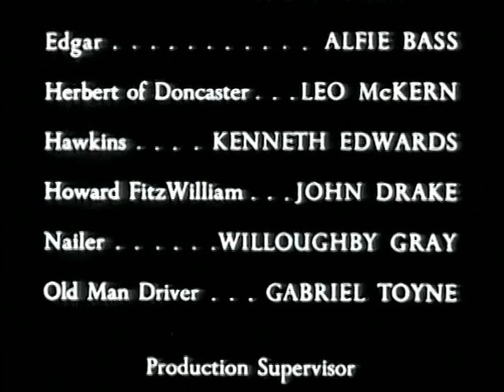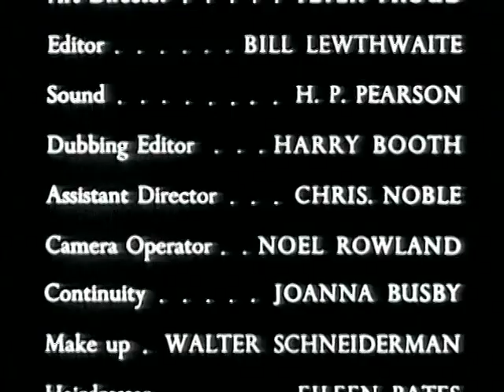S01E02 The Moneylender The Adventures of Robin Hood Season 1 Episode 2 TV Series TV Showv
The Adventures of Robin Hood - S01E02 - The Moneylender

Storyline
Robin and Edgar (Alfie Bass) lighten the load of a greedy and dishonest moneylender, Herbert of Doncaster (Leo McKern), by taking his purse full of money, and giving the contents of it back to the poor villagers and farmers from whom he had taken it. Will Scatlock, the outlaws' leader, is mortally wounded, and with his dying breath he passes the leadership of his band of men to Robin Hood.

We aim to always upload complete seasons but it is possible for videos to be taken down due to circumstances beyond our control or we are still uploading them.
Please forgive where quality is sometimes lacking in old videos.
Thank you for your patience and enjoy the show!